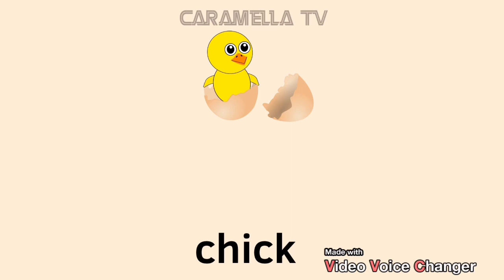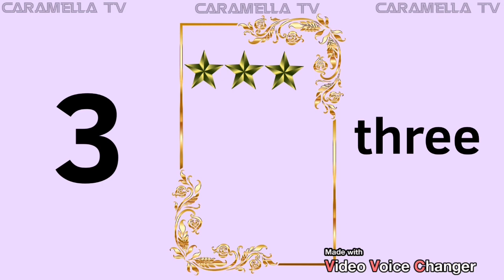English vocabulary@caramellatv9149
Learn English vocabulary @caramellatv9149